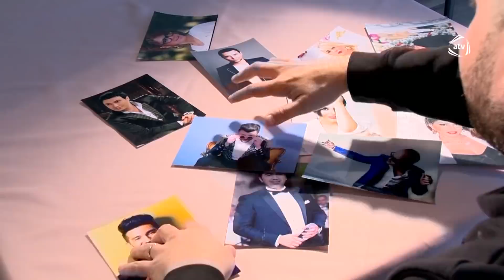Felaket aktyorlugun dasini atib rep dedi.Elshen Orucov ve Nadeer negd puldan OZEL